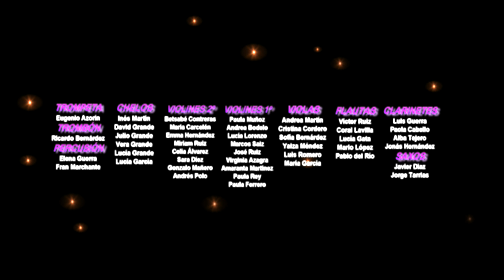360º VR Video. Orquesta Esc. Centro Musical Serra - Concierto 50º Aniversario del Colegio Santa Gema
Concierto de la Orquesta Escuela de Centro Musical Serra con motivo del 50º aniversario del Colegio Santa Gema Galgani, interpretando "Llegada de la Reina de Shaba" de Haendel, "Intermezzo sinfónico" de Mascagni, "En un mercado persa" de Ketelbey, "Danzón nº2 de A. Márquez, "El fantasma de la ópera" de Webber, "Palladio.Concerto grosso" de Jenkins y "Nothing else matters" de Metallica.
Grabado en el Teatro del Colegio Santa Gema Galgani de Madrid el 15 de junio de 2018.
Para una óptima visualización configurar la calidad del reproductor de YouTube a 1080p o superior.